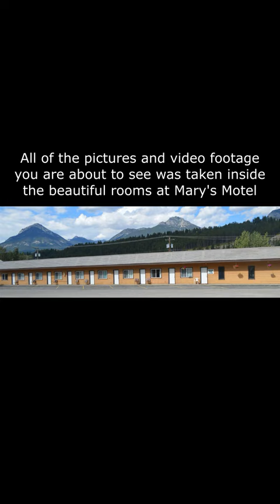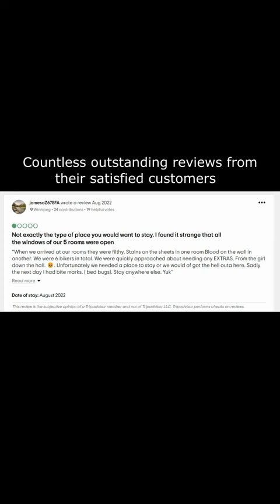Mary's Motel in Golden BC - *WARNING BED BUGS*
The footage in this video was taken during my short stay at Mary's Motel in Golden, British Columbia. All footage was taken in July of 2022.

When will the company that runs this Hotel stop subjecting the public to hazardous living conditions?